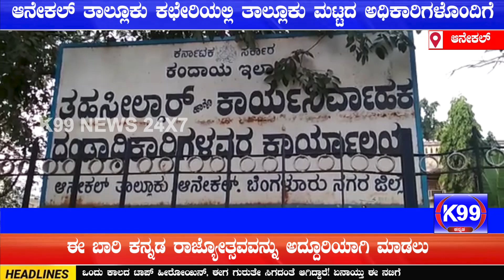ಕನ್ನಡ ರಾಜ್ಯೋತ್ಸವ ಹಿನ್ನೆಲೆ: ತಹಶೀಲ್ದಾರ್ ನೇತೃತ್ವದಲ್ಲಿ ಪೂರ್ವಭಾವಿ ಸಭೆ